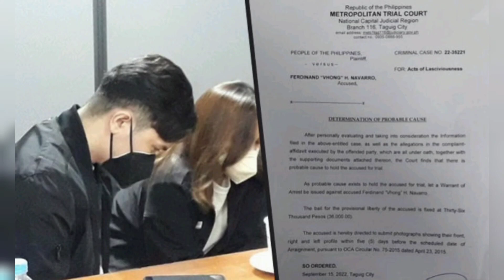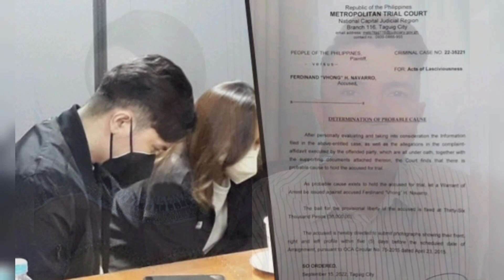Hindi naglagay ng plea si Vhong Navarro noong Martes sa kasong panggagahasa laban sa kanya